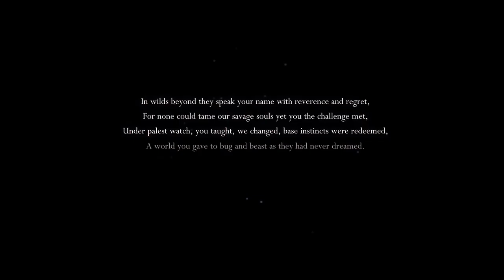Hallow Knight VOD 1